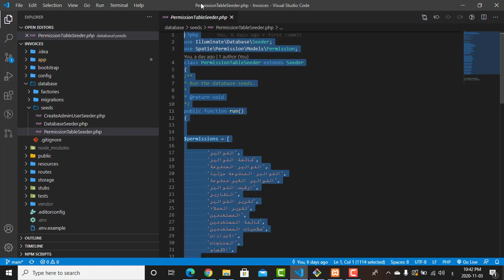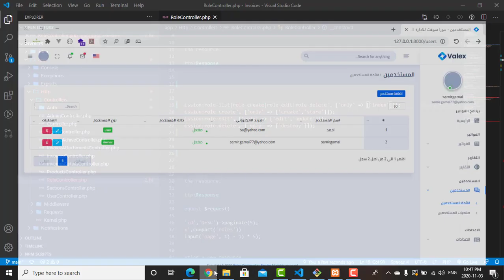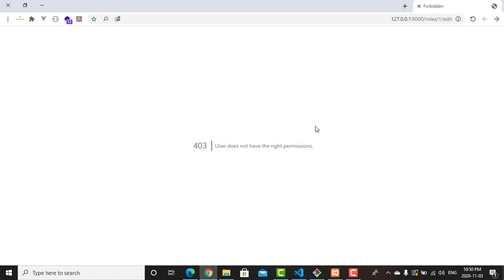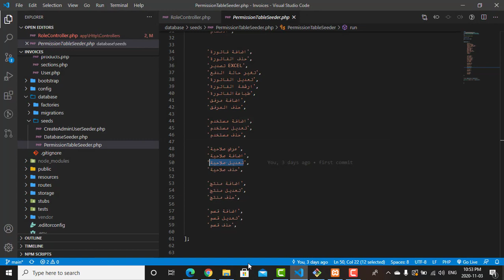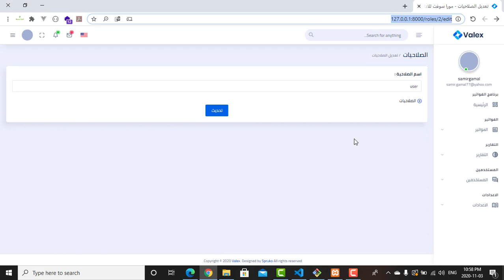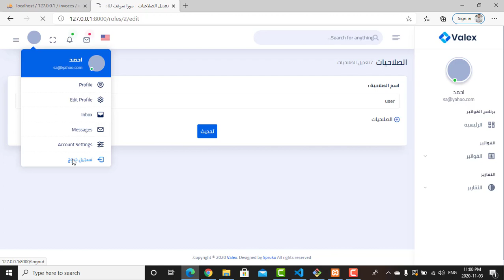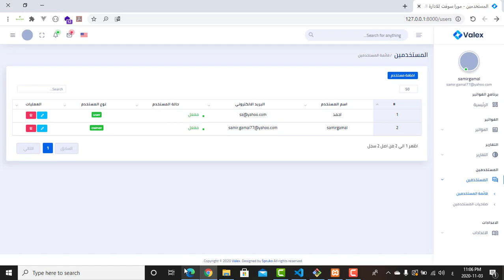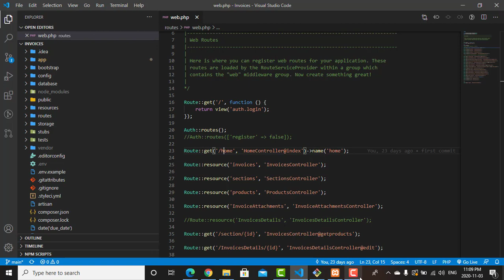#24 Spatie Permission Part 3